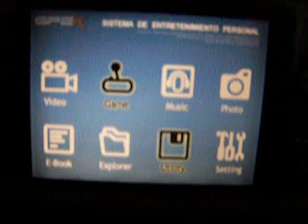Project T.I.M. - Video VII- GP2X ( W.I.P.) - Cam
Guess what... It's another quick and dirty video showing T.I.M. in action on the GP2X... In-game this time :).

Forgive the bad quality and the sudden flashing by of the GP2X skin icons ( this only happens when I'm testing via usb networking ).

Evidently I can't control the game and hold the cam at the same time, so I disabled collision detection lol.